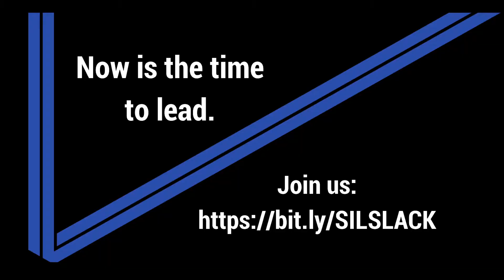Ishwara Glassman Chrein on Engaging Younger Audience Through Media to Increase the Fan Experience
Ishwara Glassman Chrein, Head of Sports Partnerships and Business Development at Verizon Media and a member of our Leadership Board, discusses how new forms of content and media can be utilized to engage a younger audience and improve the fan experience.